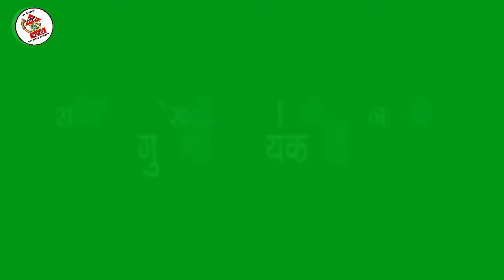SHABD SARITA# ANOKHI NAVIN MARATHI KAVYA WEB SERIES mane 2 promo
HI
     MANGUDA MARATHI YOU TUBE CHANEL VAR NAVIN MARTHI WEB SERIES GHEUN YET AHE.APNALA NAKKICH AVDEL ASHI APEKSHA-